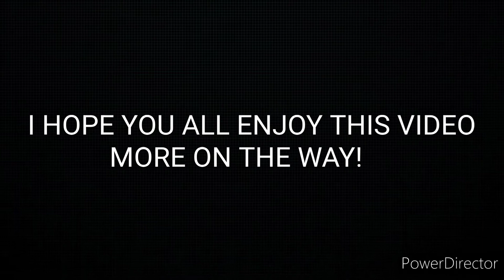LONER-JUICE WRLD [ARSENAL MONTAGE}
This is my first roblox arsenal montage.